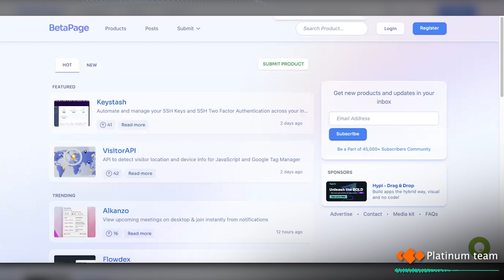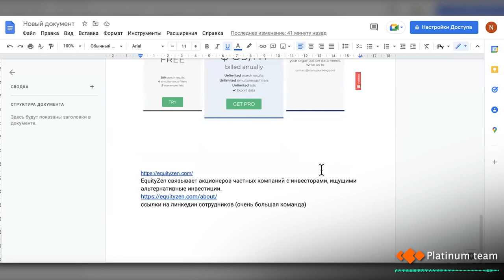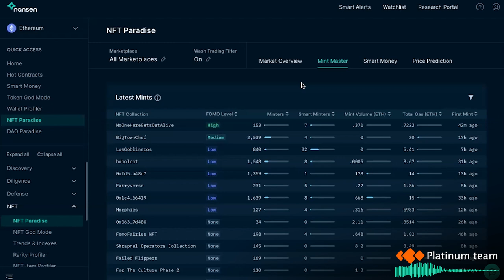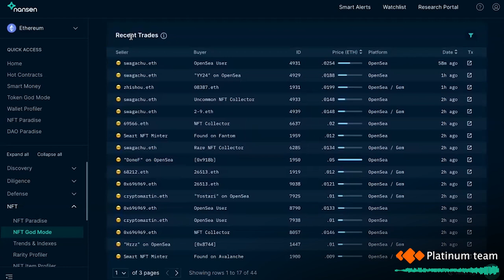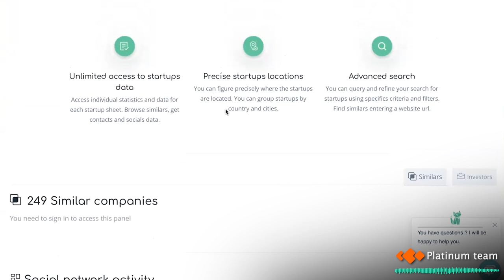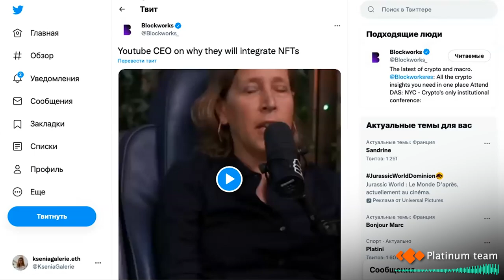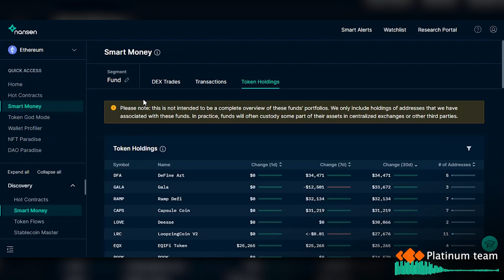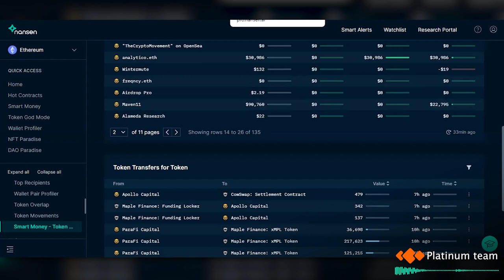[#27] Обзоры: Startup lynx и других платформ, Видео смарт-мани, Дайджест NFT новостей, Office hours.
Главы видео:
0:00 Вступление
0:11 Обзор сайтов для размещения информации про стартап
04:49 Видео про смарт-мани
08:35 Обзор Startup lynx
11:06 Дайджест NFT новостей
12:46 Обзор Office hours

🕒 0:11 — Обзор сайтов для размещения информацию про стартап
• Изучались сайты: start-up ranking, equtizen
• Канадская платформа FrontFundr — сводят проекты и инвесторов
✅ Спикер: Наталья

🕒 04:49 — Видео про смарт-мани
• Чтобы лучше понять смартов, можно посмотреть дэшборд минтеров
• С этого дашборда мы можем переходить в саму коллекцию и уже более подробно изучить смартов и их поведение
• Конкретно по изучаемой коллекции NotLuna— минт был просто на хайп, ютилити нет
✅ Спикер: Алена

🕒 08:35 — Обзор Startup lynx
• Startup lynx — помогает составить список похожих на вас стартапов по всему миру
• Можно получить статистику по VC
• Поиск стартапов бесплатный
✅ Спикер: Айза

🕒 11:06 — Дайджест NFT новостей
• Gary Vee создал свою консалтинговую фирму для NFT
• Stepn блокирует китайских юзеров
• Youtube интегрирует NFT
• Prada выпустила свою коллекцию
✅ Спикер: Ксения

🕒 12:46 — Обзор Office hours
• Гайд по Nansen - иконка с шапкой
• Очень много информации сразу - люди теряются
• Вы можете сортировать вкладку смарт-мани по подкатегориям (LP, фонды и тд)
• Можно смотреть профили токенов на смарт-мани кошельках
✅ Спикер: Меко